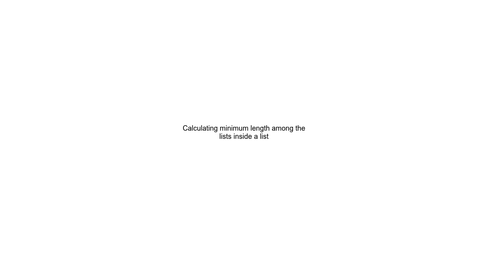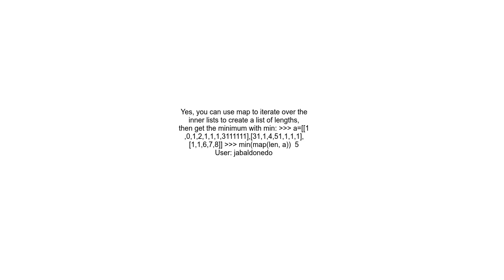Calculating minimum length among the lists inside a list